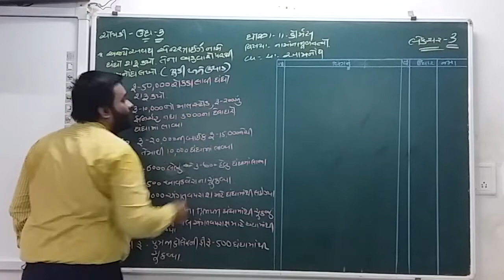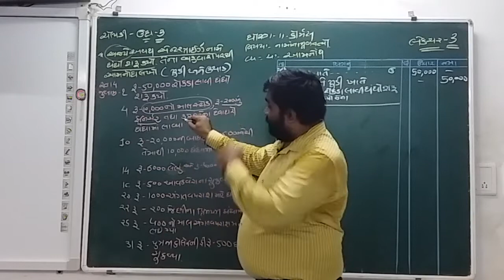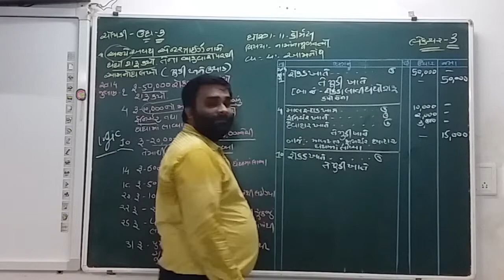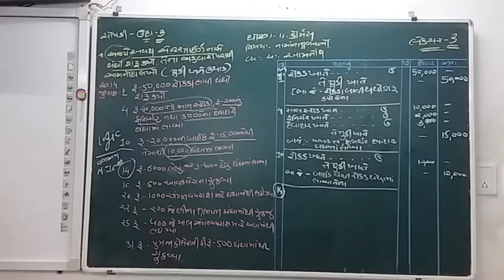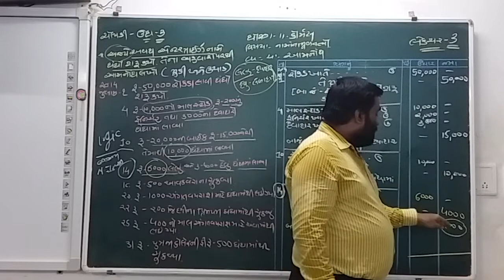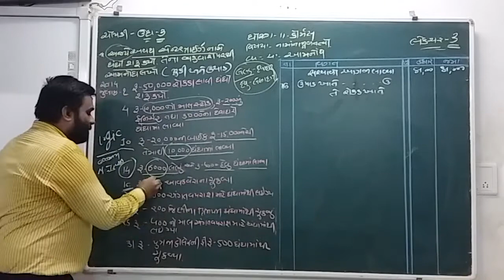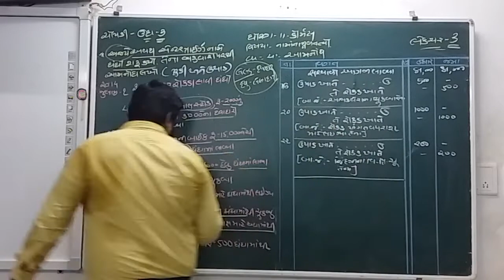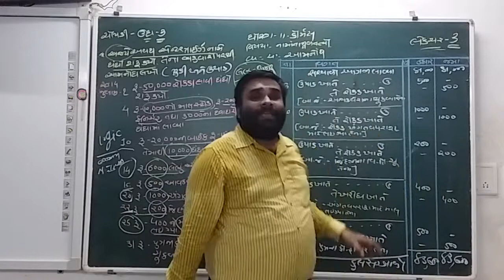GUJ MED STD 11 COM SUB AC CH 4 આમનોધ LEC 3 viral sir